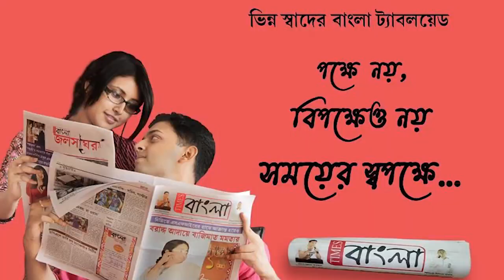গতবছরের তিক্ত অভিজ্ঞতা ভুলে আশায় বুক বেঁধে ঝাকা ঝুড়ি বুনে চলেছেন শান্তিপুরের ২২টি পরিবার